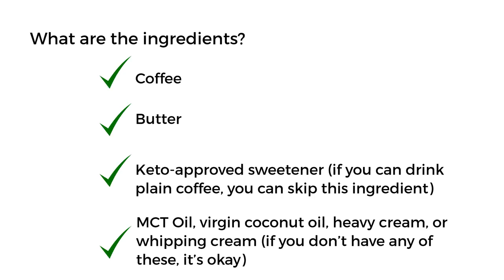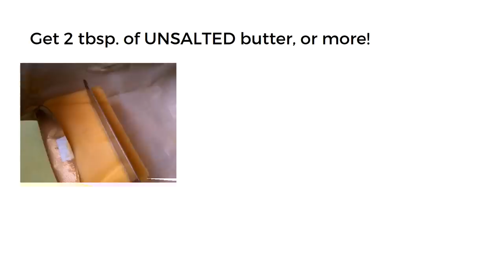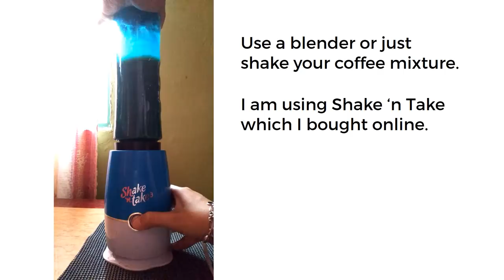Bulletproof Coffee on a Budget: Philippine Edition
If you are doing the ketogenic diet, chances are, you have heard about this bulltproof coffee. This video will show you what it is and how you can make it using common ingredients.